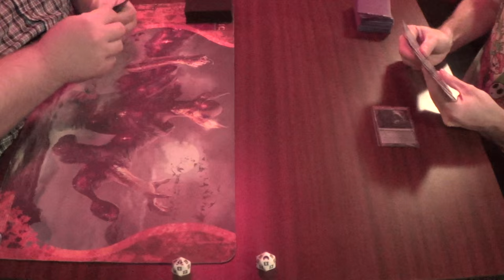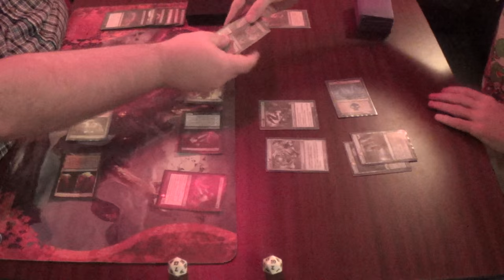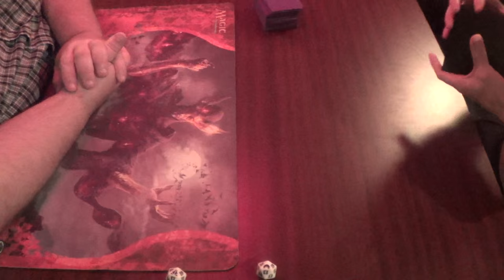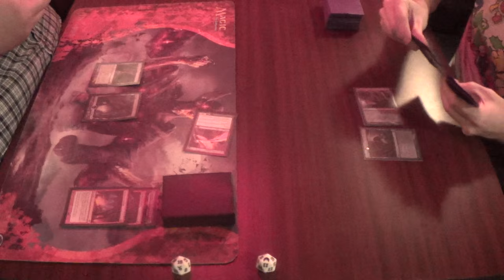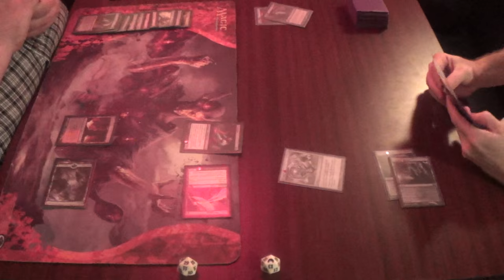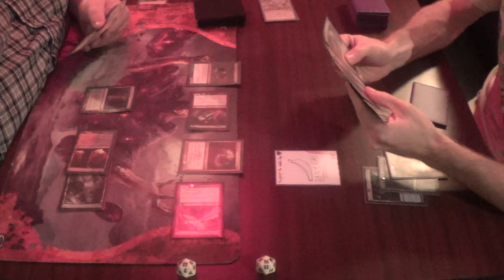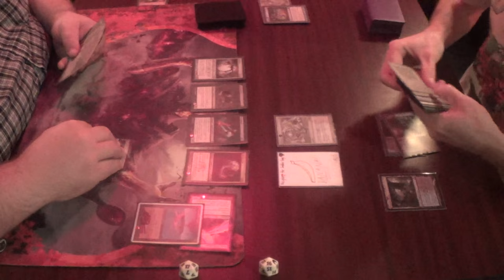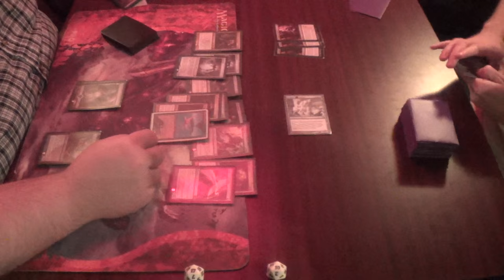Modern Magic — Jund Dredgevine vs. Torpor Hunt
The challenge was to come up with a Modern deck that used Hunted Phantasm, so I went with the strategy of trying to make Torpor Orb as assymetrical as possible. Thanks again, dude!

NOTE: It has been pointed out to me that Torpor Orb does not keep Nyxathid a 7/7, since its ability is not a trigger, though it is an EtB ability. Feel free to replace it with more Eater of Days and/or some kill spells like Dismember or Smother.

Artifacts (4)
4 Torpor Orb
Creatures (14)
1 Eater of Days
4 Hunted Horror
4 Hunted Phantasm
4 Nyxathid
1 Tasigur, the Golden Fang
Instants (11)
4 Mana Leak
4 Muddle the Mixture
3 Remand
Planeswalker (1)
1 Jace, Architect of Thought
Sorceries (10)
2 Fabricate
4 Inquisition of Kozilek
4 Serum Visions
Lands (20)
4 Creeping Tar Pit
4 Darkslick Shores
2 Island
4 Polluted Delta
2 Swamp
4 Watery Grave
Sideboard (15)
3 Aetherize
2 Dismember
2 Geth's Verdict
1 Grafdigger's Cage
1 Hurkyl's Recall
2 Spell Snare
4 Thoughtseize

Thanks to our patrons:
BasicSwamp
Vladictus
Zeroix7

Special thanks to Grant Street Music Room for allowing me to film at their store.